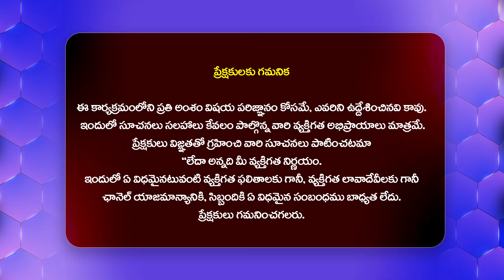టాయిలెట్స్ ఎక్కడ ఉన్నాయో నన్ను అడుగుతాడేంటి సుధా వీడు |Actor Hemanth Special Interview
Watch :టాయిలెట్స్ ఎక్కడ ఉన్నాయో నన్ను అడుగుతాడేంటి సుధా వీడు |Actor Hemanth Special Interview @HitTVTalkies